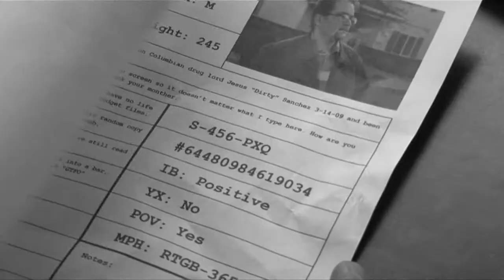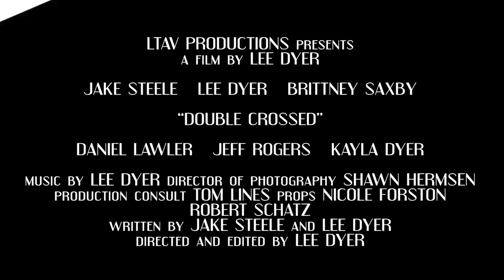Double Crossed Official Trailer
LTAV Studio's upcoming thriller "Double Crossed" stars Jake Steele. Directed by Lee Dyer. Written by Jake Steele and Lee Dyer.